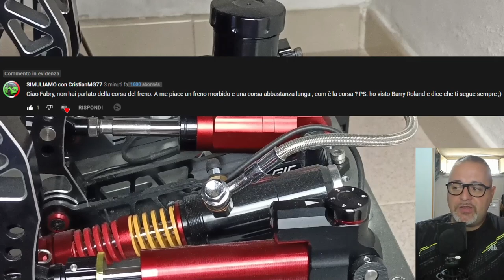Rispondo ai commenti... P2000 vs V3 [ITA ᴴᴰ]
Dopo le mie considerazioni sulla P2000 sono arrivati dei commenti davvero interessanti al qualche voglio rispondere in questo video risposta.

Attendo i vostri commenti!

Buona Visione!

► SETUP:
HTC VIVE
Watercooling
Corsair 750W